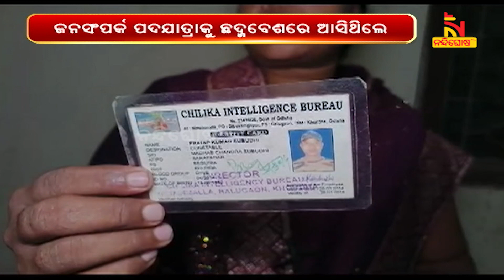ବିଜେପି ନେତ୍ରୀଙ୍କୁ ମହଙ୍ଗା ପଡିଲା ଛଦ୍ମବେଶ, କର୍ମୀ ନହୋଇ ବିଜେଡି କାର୍ଯ୍ୟକ୍ରମକୁ ଧସେଇ ପଶି ଅପଦସ୍ତ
* DishTV Channel No: 1367
* Airtel Digital TV Channel No: 611
* TATASky Channel No: 1779
* hathw@y Channel No: 731
* Ortel Channel No: 707
* Videocon d2h Channel No: 840
* SITI Channel No: 17 & 458
* GTPL Channel No: 719
* SUN Direct Channel No: 667
* Asianet Channel No: 219